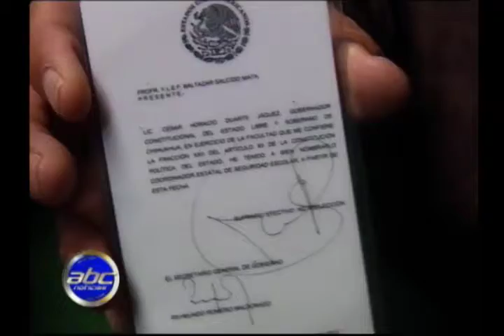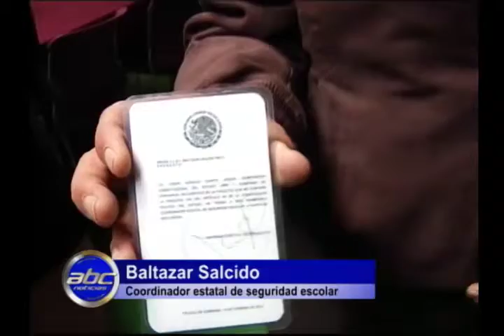Después de 2 años de haberlo nombrado aun no toma posesión de su cargo